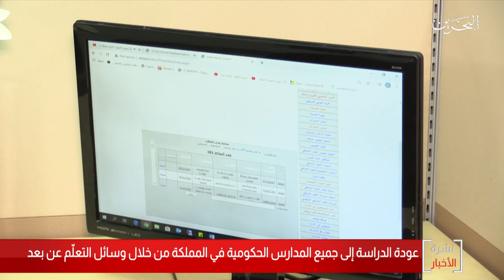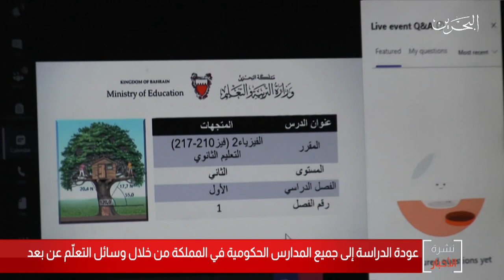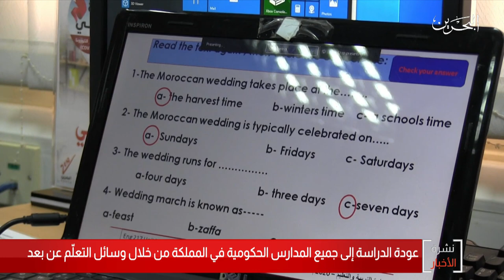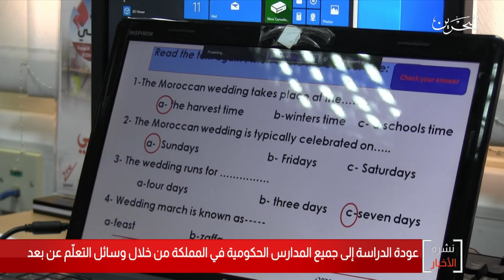البحرين مركز الأخبار : عودة الدراسة إلى جميع المدارس الحكومية في المملكة من خلال وسائل التعلم عن بعد